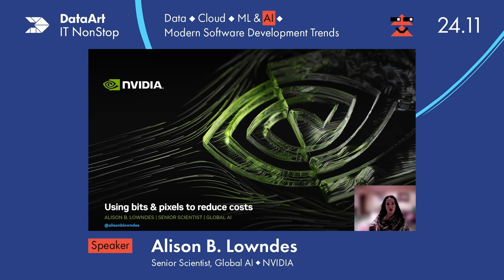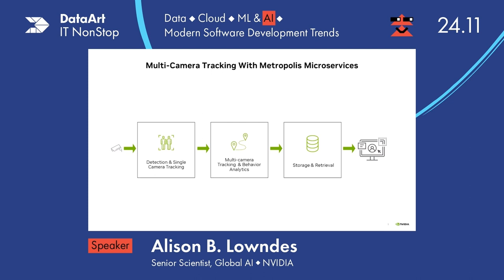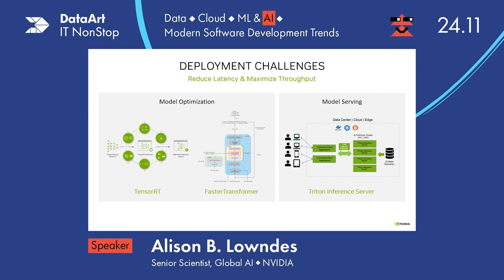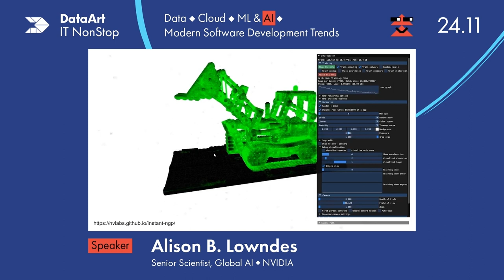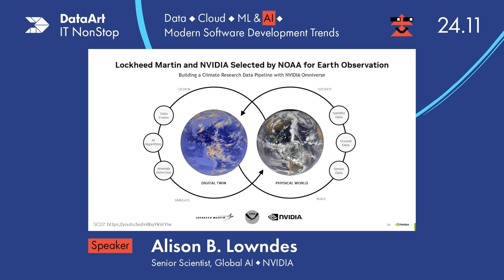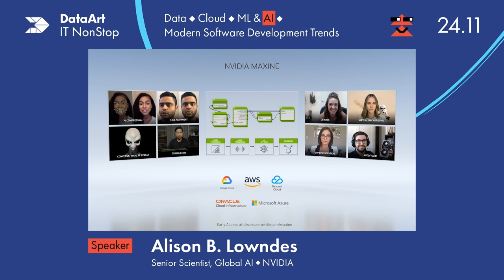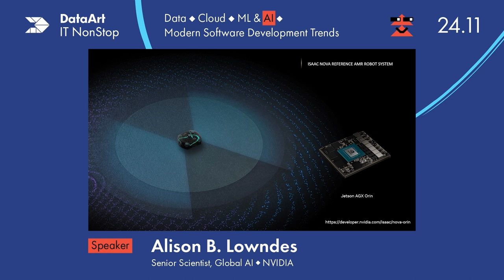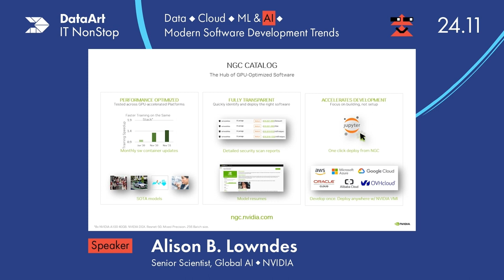Using bits & pixels to reduce costs - by Alison B. Lowndes, NVIDIA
This talk will explain concepts such as digital twinning, simulation and the use of artificial intelligence to impact all areas of society, from healthcare and transportation to supply chains across smart cities transitioning to Net-Zero. NVIDIA invests both in R&D and engineering so you can scale efficiently to production deployment capability. Working with a diverse customer base, this talk will introduce the hardware and software platform at the heart of this intelligent evolution: NVIDIA GPU Computing & provide insights into a state-of-the-art. Beginners might like to try our classes using GPU’s in the cloud

Speaker:
Alison B. Lowndes
Joining in 2015, Alison spent her first few years as a Deep Learning Solutions Architect and is now responsible for applied Artificial Intelligence both around the globe and off Earth, in Space. A mature graduate in AI, Alison combines technical and theoretical computer science with astrophysics & over 25 years of experience in international project management, entrepreneurial activities and the internet.
She consults on a wide range of applications, including planetary defence with NASA, ESA & the United Nations and works closely with world governments advising them on how to harness AI for economic growth, national security & climate action, using NVIDIA’s GPU Computing platform.